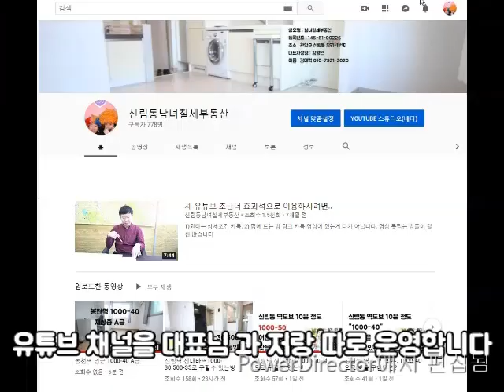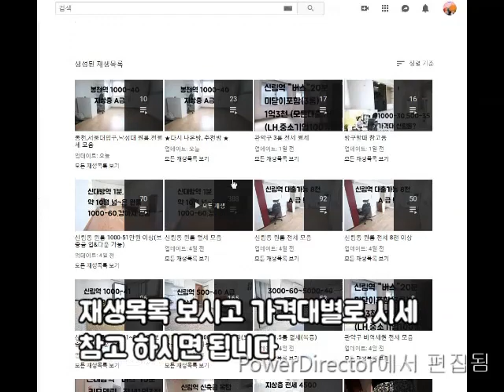신림동원룸 깔끔한 1000-35.바닥층